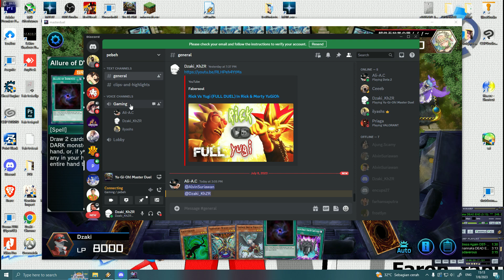Yu-Gi-Oh! Master Duel - Test Raidraptor deck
Deck Raidraptor yang telah saya racik untuk saat ini. yaa lumayan worth it bagi kalian yang mau mengasah Xyz summon kalian dengan Raidraptor ini. Sebelumnya mohon maaf karena suara temen2 saya di Discord yang rada berisik hehe...